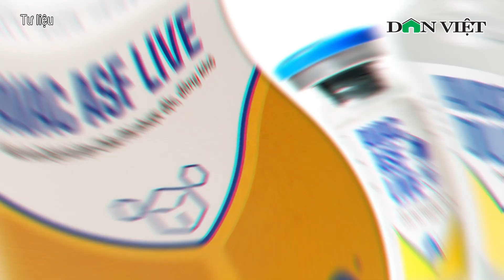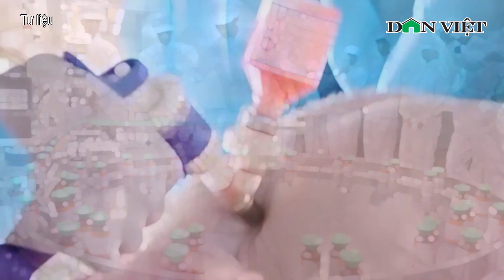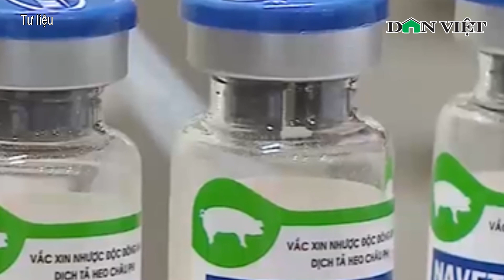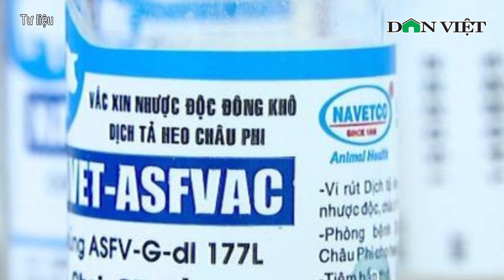Nóng: Vaccine dịch tả lợn châu Phi được phép sử dụng rộng rãi trên cả nước | Báo điện tử Dân Việt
Báo điện tử Dân Việt | Bộ Nông nghiệp và PTNT vừa có văn bản đề nghị các tỉnh căn cứ tình hình dịch tả lợn châu Phi, chỉ đạo cơ quan chuyên môn tham mưu việc sử dụng vaccine dịch tả lợn châu Phi để phòng, chống dịch bệnh tại địa phương; tổ chức lấy mẫu giám sát, đánh giá sau tiêm phòng vaccine dịch tả lợn châu Phi.